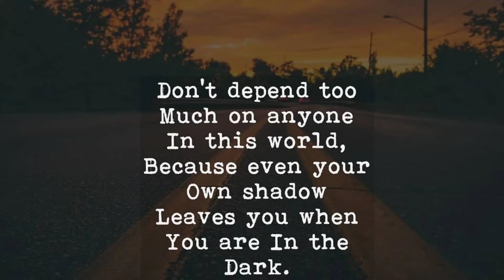Life Changing Quotes